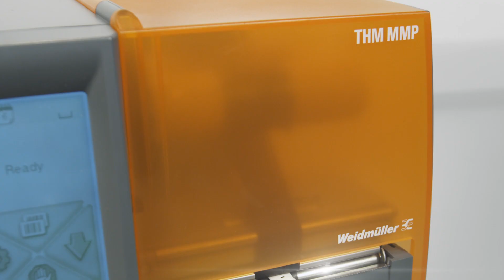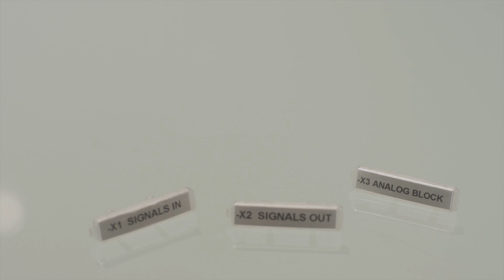MultiMark - Marking systems for the entire cabinet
The smart all-in-one solution